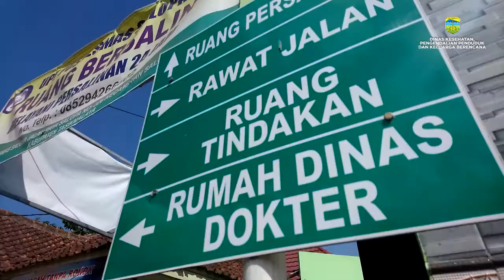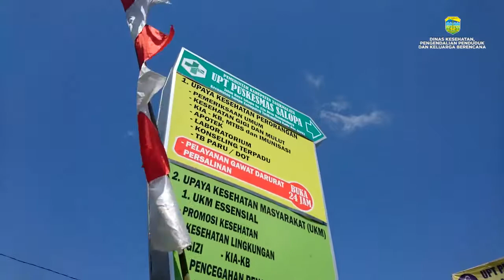27 PONED DI KAB TASIK BERSTANDAR KESEHATAN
27 PONED DI KAB. TASIK BERSTANDAR KESEHATAN

kabupaten tasikmalaya yang terdiri dari 39 kecamatan, tentunya menyimpan banyak segudang pekerjaan yang tidak bisa dilakukan sendiri, terutama bidang kesehatan yang menjadi kebutuhan bagi setiap orang terutama dalam rangka menekan angka kematian ibu ketika melahirkan, untuk menekan angka kematian ibu ketika melahirkan, kabupaten tasikmalaya telah memiliki 27 poned yang berstandar kesehatan.

Kesiapan peran Puskesmas sangat penting dalam mencapai target Angka Kematian Ibu di Indonesia. Oleh karena itu, kabupaten tasikmalaya menyediakan Puskesmas PONED, yang mampu memberikan pelayanan obstetrik neonatal emergensi dasar 24 jam, dengan tenaga terlatih, peralatan dan perbekalan yang memadai (termasuk di dalamnya adalah alat kesehatan, obat, dan alat transportasi)

Untuk menciptakan masyarakat yang sehat, pemerintah kabupaten tasikmalaya terus berupaya meningkatkan layanan kesehatan bagi masyarakat yang mengacu pada UU no 36 Tahun 2009, Pasal 19, bahwa pemerintah bertanggung jawab atas ketersediaan segala bentuk upaya kesehatan yang bermutu, aman, efisien dan terjangkau.

“Kabupaten tasikmalaya Melayani”